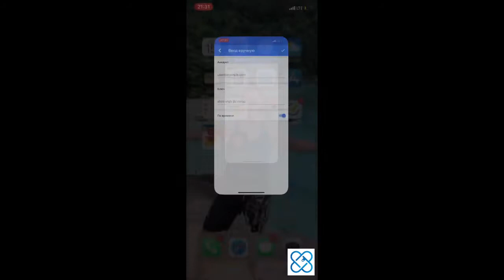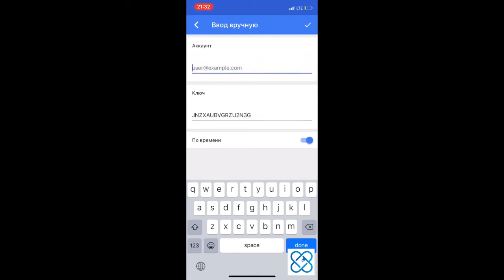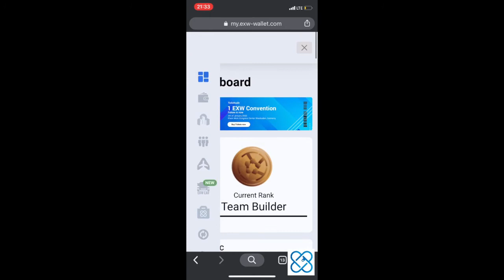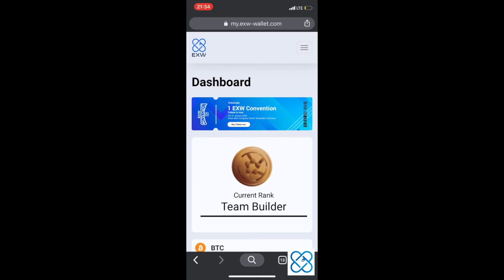EXW Установка защиты 2FA в кабинете EXW Google Authenticator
Как поставить 2FA на кабинет, почту и тд (дублируйте в 2 приложения коды)

Всем Высоких доходов и Позитива! 😎✌️💰
С уважением, Дягилев Антон.

P. S. СТАТЬ БОГАТЫМ НИКОГДА НЕ ПОЗДНО! НАЧНИ ИНВЕСТИРОВАТЬ В СВОЕ СЧАСТЛИВОЕ БУДУЩЕЕ ПРЯМО СЕЙЧАС!!! И СТАНЬ ФИНАНСОВО НЕЗАВИСИМЫМ!!!